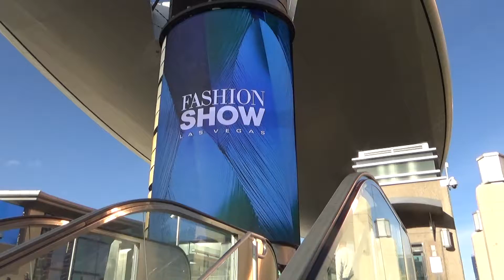Lithuanians in Las Vegas 1